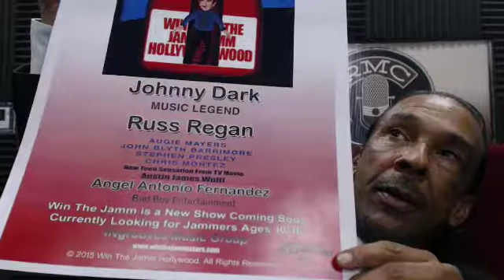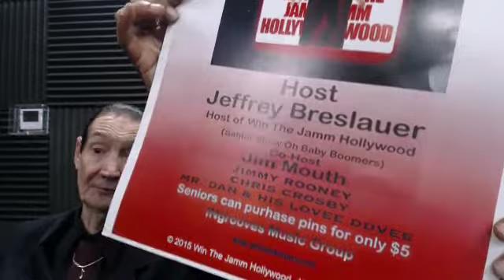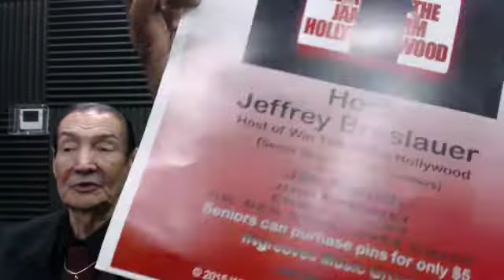What's Your Story 6-14-16